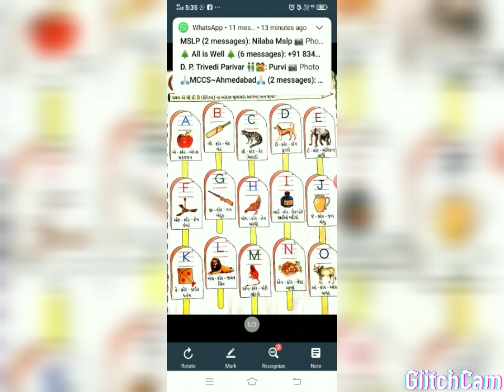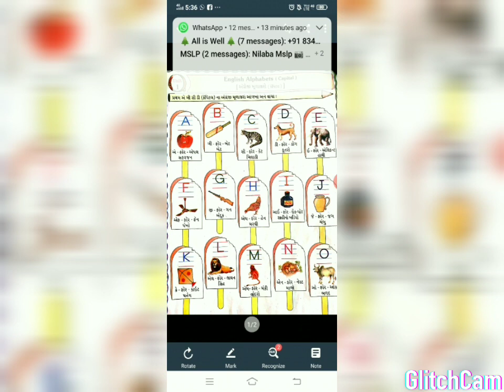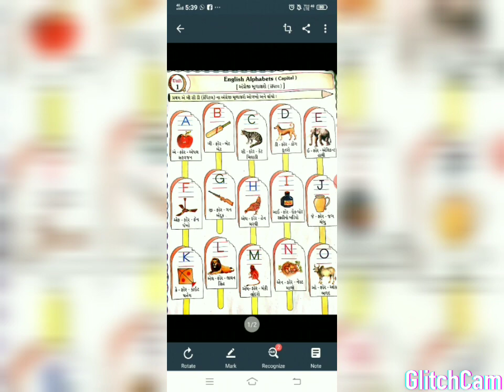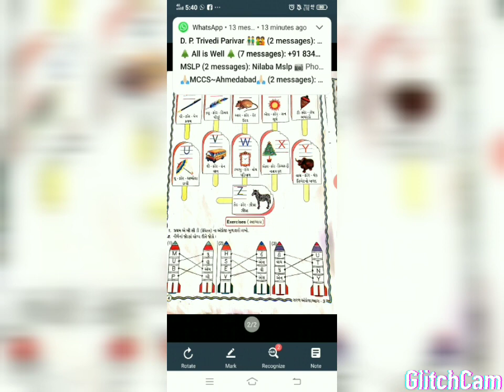MSLP STD - 3 SUBJECT ENGLISH CH. - 1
RITABEN TRIVEDI (ENGLISH TEACHER)